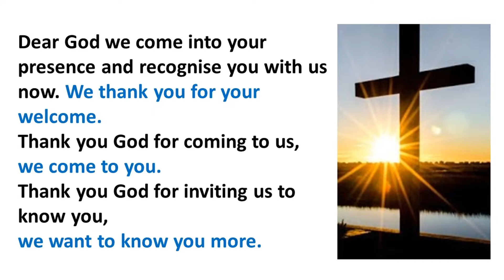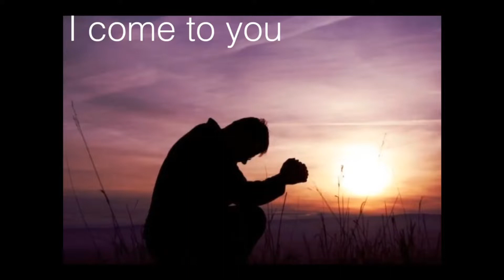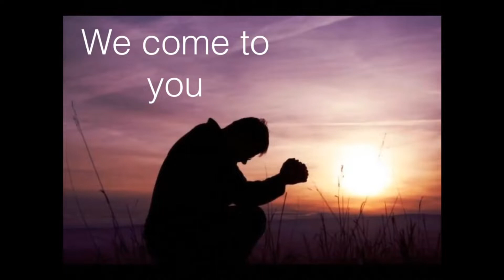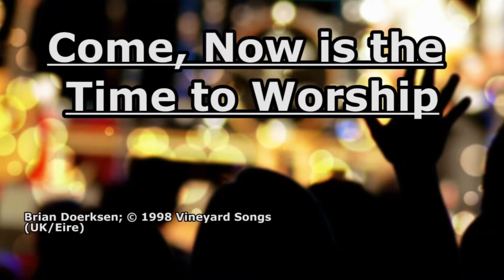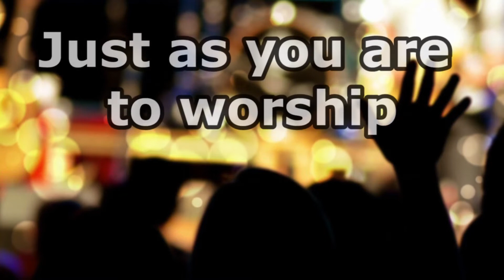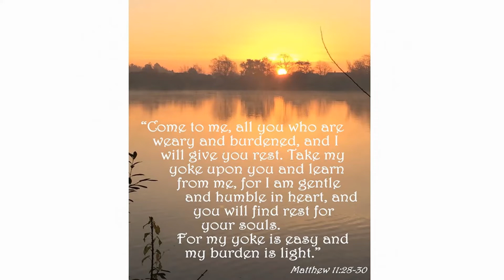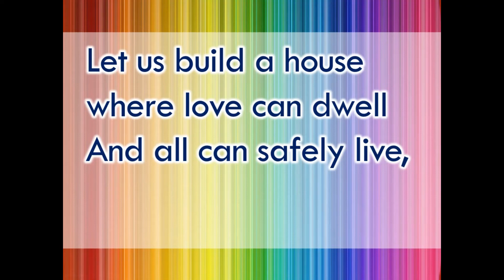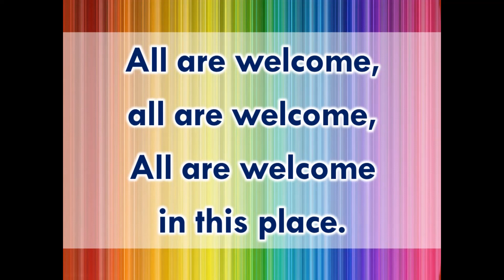Church at home 5July2020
Church @ Home for Sunday 5th July 2020  - from the Parishes of Holy Trinity, Widdrington and St John's, Ulgham the parish churches for the villages of Ulgham, Stobswood, Widdrington Station and Widdrington in South-East Northumberland.
Led by Rev Joanna Dobson.